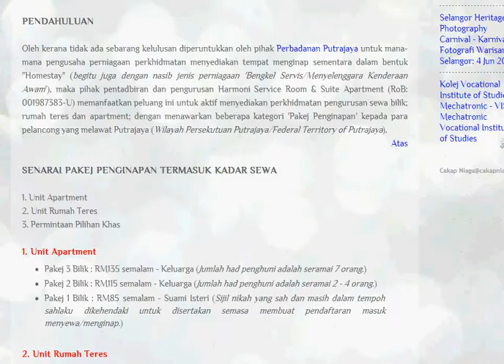Lawat Putrajaya: Harmoni Service Room & Suite Apartment - 0193063461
Artikel Penuh Ada Di; [Dalam Perkataan; taip 5Q1Ct selepas goo.gl/]

No. 8A, Rumah Kedai
Pangsapuri Putra Harmoni
Jalan P9B/1
Presint 9
62250 W.P. Putrajaya

Talian Selular / Cellular Phone:
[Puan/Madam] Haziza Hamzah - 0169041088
[Encik/Mister] Abdul Rahman Ismail - 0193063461

Maklumat Muzik Latar
Sumber: YouTUbe AudioSwap
Valley of the Roses 8 (30)
Artist: Igor Dvorkin, Duncan Pittock, Ellie Kidd
Album: ANW1571 - Jewish, Eastern European, Russian
Length: 0:30
Label: Audio Network plc
Genre: Holiday